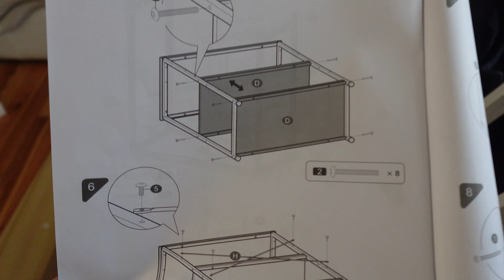diy coffee corner at home / coffee tour☕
bienvenue dans cette nouvelle vidéo que j'avais tant hâte de vous filmer ! aujourd'hui on refait mon coin café à la maison !!
bisous,
sio

- balance à café

- bouilloire à col de cygne

00:00 diy coffee corner
7:07 coffee tour